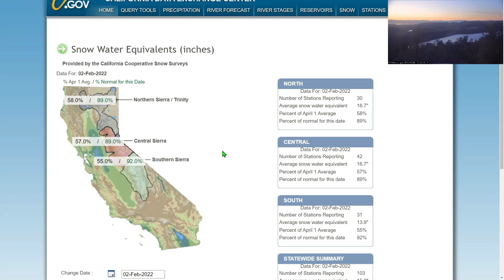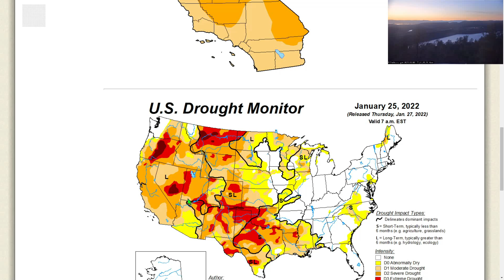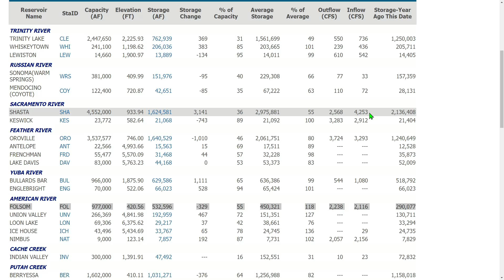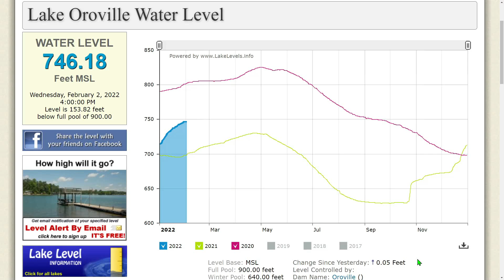LAKE OROVILLE UPDATE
The drought conditions continue to get worse as there hasn't been any precipitation in over a month. The 10-day forecast is showing none coming as well. It might be a repeat of last summer if something doesn't change soon.